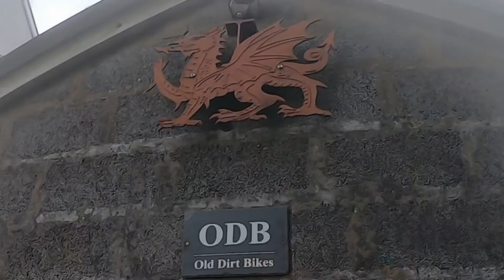XR600R out for a spin, break from working on a BRP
Time to get out of the workshop, off I went to the mountain to check out the trails I used to ride many years ago.